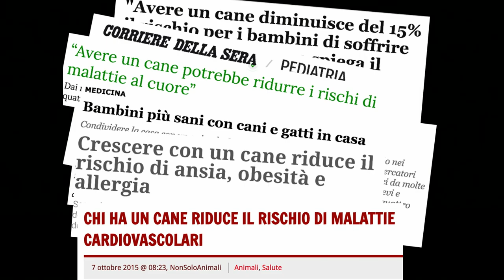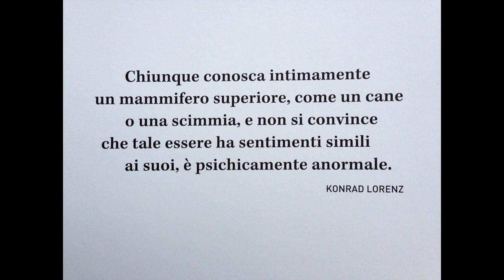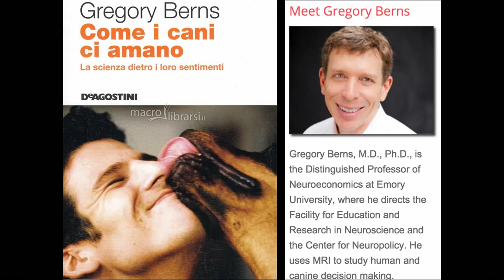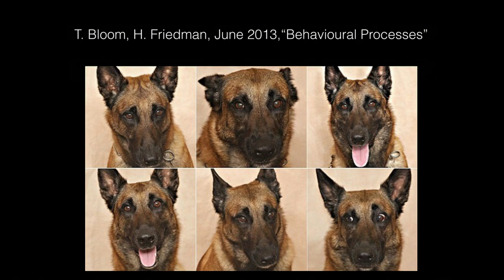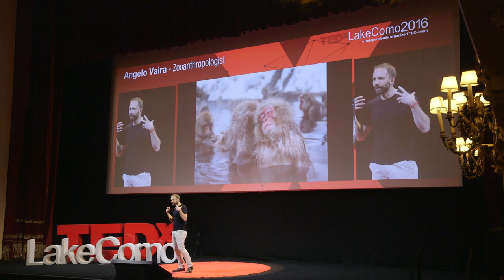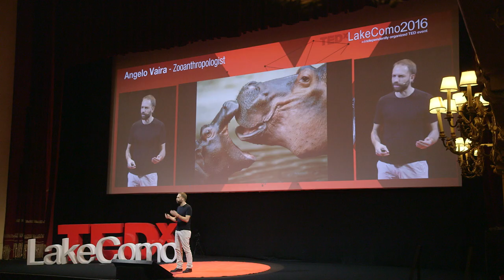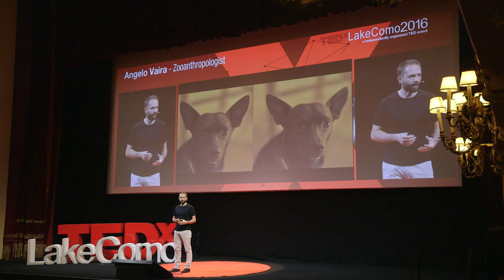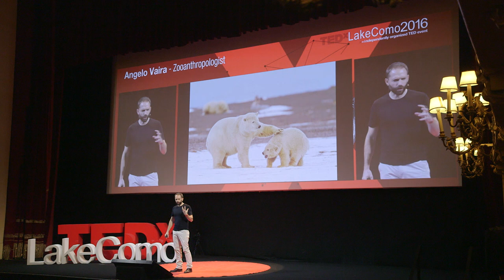The empathy with animal world | Angelo Vaira | TEDxLakeComo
How human well being also depends on our ability to establish a harmonious and empathic relationship with animals and to understand that animals are capable of emotions very similar to those of humans.

Zooanthropologist and researcher in animal cognitive sciences, but also a writer, lecturer and Radio and TV host. He likes to define himyself a "facilitator of relationship with dogs." Founder of “ThinkDog”, a school that has changed the way to educate and to think of our dog. The school born from the discovery that the relationship with animals can be a gateway to our true nature. He holds seminars and consultancy on the human-animal relationship, of which he explores the psychological, educational and philosophical potential. He likes to write and teach and long walks along the river Adda.